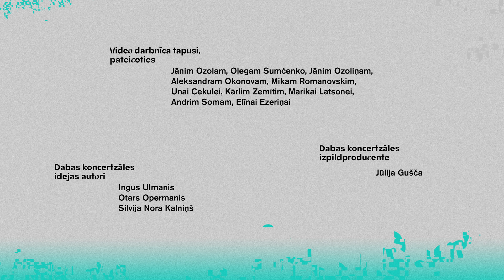Signālvēzis (Pacifastacus leniusculus)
Dabas koncertzāles 2021. gada tēma – invazīvās sugas.
Signālvēzis (Pacifastacus leniusculus) Latvijā sākotnēji ir ievests un ielaists Primma ezerā Salacas upes baseinā. Vēlāk suga neatļauti izplatīta piemājas dīķos, no kuriem tālāk jau dabiskā ceļā pa upju tīklu izplatījusies plašās teritorijās. Signālvēzis rada apdraudējumu Latvijas dabai, konkurējot par biotopu (dzīves vietu) ar vietējo vēžu sugām, kā arī izplata vēžu slimības, pret kurām vietējām Latvijas sugām nav noturības.
 Esi uzmanīgs, jo Latvijā mīt arī vietējā, Latvijas bioloģisko daudzveidību neapdraudoša un aizsargājama suga – platspīļu upesvēzis (Astacus astacus).

Projekts tiek īstenots ar Vides aizsardzības un reģionālās attīstības ministrijas un Latvijas vides aizsardzības fonda atbalstu.

Dabas koncertzāle ir dabas, mūzikas, zinātnes, video mākslas, dramaturģijas simbioze. Tas ir izzinošs, interaktīvs noskaņu pasākums brīvā dabā, kas notiek Latvijā kopš 2006. gada.